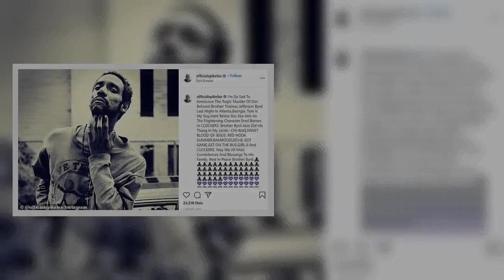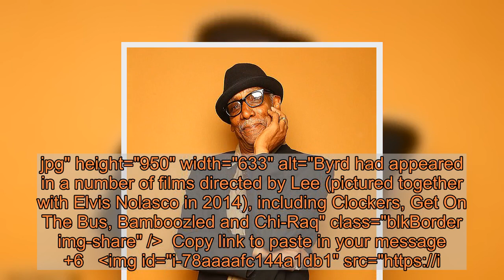Spike Lee film actor Thomas Jefferson Byrd shot dead in Atlanta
Actor Thomas Jefferson Byrd, who starred in several films by director Spike Lee, has been shot dead in Atlanta. Lee broke the news on Instagram on Sunday, writing:  'I'm So Sad To Announce The Tragic Murder Of Our Beloved Brother Thomas Jefferson Byrd Last Night In Atlanta, Georgia.'Atlanta police confirmed that cops responded to a call about a person injured at about 1.45am on Saturday and found Byrd unresponsive with multiple gunshot wounds in his back. The 70-year-old was pronounced dead at the scene.    +6 img id="i-dd661ee184438b54" src=" height="645" width="634" alt="" class="blkBorder img-share" / Copy link to paste in your message +6 img id="i-6a2b1f3af9cfbd5f" src=" height="432" width="634" alt="" class="blkBorder img-share" / Copy link to paste in your message +6 img id="i-702e2ef0da34dab0" src=" height="363" width="634" alt="" class="blkBorder img-share" / Copy link to paste in your message Police have not released any additional information about the incident as the investigation remains ongoing. In his post about the news, Lee included a photo of Byrd playing the character Errol Barnes in his 1995 movie Clockers.'May We All Wish Condolences And Blessings To His Family. Rest In Peace Brother Byrd,' the director wrote.  Byrd had appeared in seven of Lee's films over the years, including Get On The Bus (1996), He Got Game (1998), Bamboozled (2000), Red Hook Summer (2012), Da Sweet Blood Of Jesus (2014) and Chi-Raq (2015).  In addition to his time on the silver screen, Byrd also enjoyed an impressive theater career, receiving a Tony Award nomination for Best Actor in 2003 for his performance in Ma Rainey's Black Bottom.    Share this article Share +6 img id="i-f6db8986a52a14c5" src=" height="950" width="633" alt="Byrd had appeared in a number of films directed by Lee (pictured together with Elvis Nolasco in 2014), including Clockers, Get On The Bus, Bamboozled and Chi-Raq" class="blkBorder img-share" / Copy link to paste in your message +6 img id="i-78aaaafc144a1db1" src=" height="424" width="634" alt="" class="blkBorder img-share" / Copy link to paste in your message Byrd was born in Griffin, Georgia, in 1950. He earned a bachelor of science degree in education from Morris Brown College and a Masters of Fine Arts degree in dance from the California Institute of the Arts before making his acting debut in a 1992 episode of In The Heat Of The Night.T